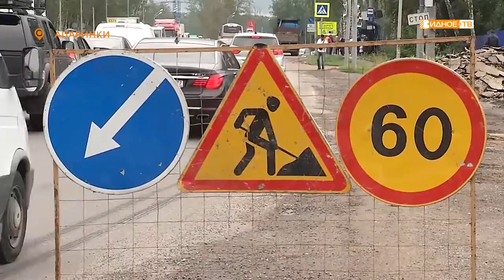РЕШЕНИЕ ВОПРОСА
В деревне Апаринки есть несколько участков, где после даже небольших дождей постоянно скапливается вода. Причина регулярных подтоплений - отсутствие дренажной системы. Сейчас на проблемной территории активно ведутся работы по установке системы водоотведения.